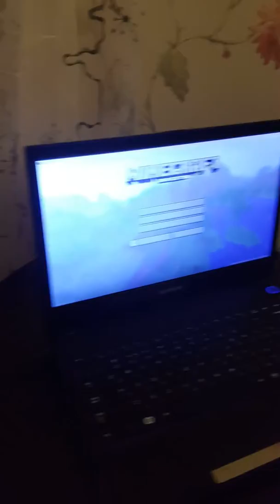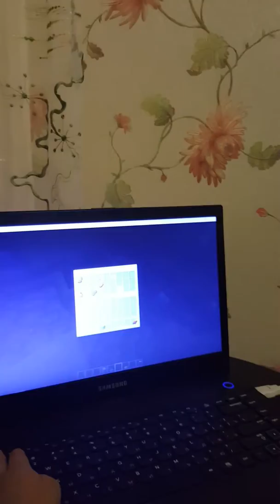Продолжение Майнкрафта 3 серия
Minekraft